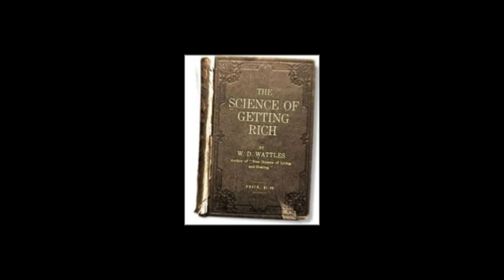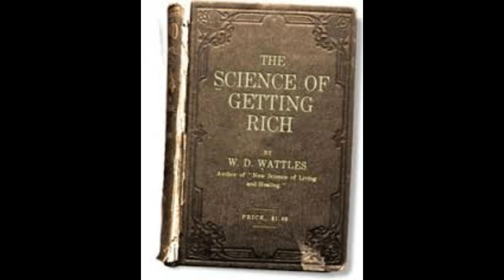The Science of Getting Rich, COMPLETE AudioBook w/music, by Wallace D. Wattles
Free Manifestation E-book for you! This video is narrated by BatiYah @ Thank you for listening! Instrumental Track: 'Serenity' from audionautix.com Non subliminal.